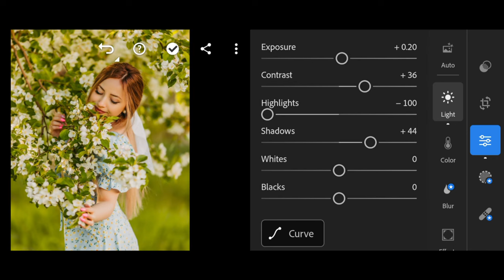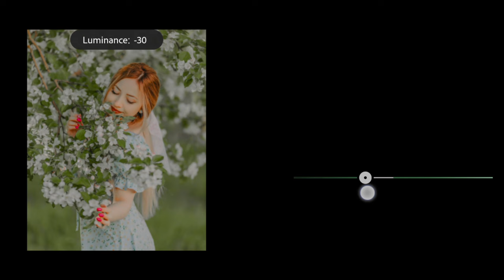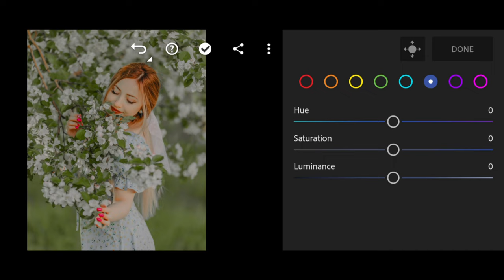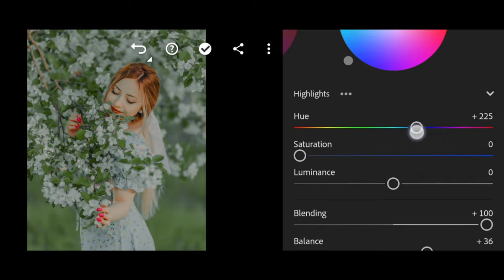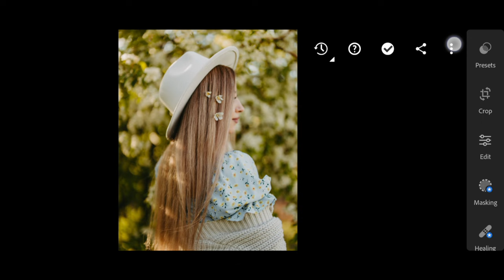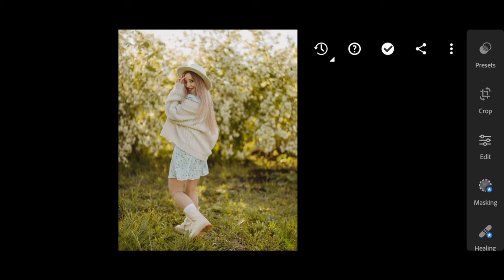Lightroom Soft Green Presets 🔥| Lightroom Mobile Presets DNG | Lr Free Preset Download | Green Tone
PLEASE READ THIS

[1234 is just an example, not actual password]

Go to the preset link⏩ Enter the password⏩ Tap Next button⏩ Long press the link that appear⏩ open the preset file in google Drive⏩ Download the DNG file